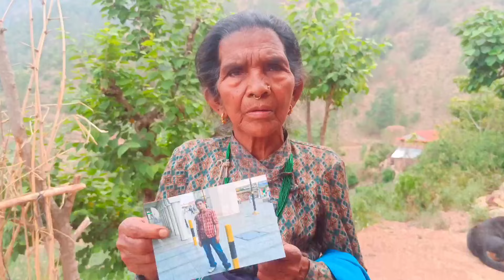१ छोरा सत्रुले मा+रे १ छोरा वेप+त्ता १ विष खाएर म+रे एउटी आमाको रुवाउने कथा | Sad Video Salyan Nepal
१ छोरा सत्रुले मा+रे १ छोरा वेप+त्ता १ विष खाएर म+रे एउटी आमाको रुवाउने कथा | Sad Video Salyan Nepal

                          Office ; Rolpa Nepal